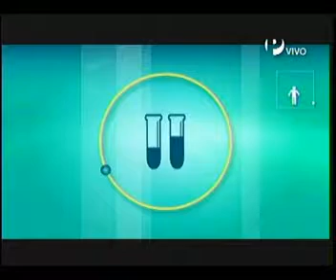Cáncer y Embarazo - Dr. Juan Carlos Samamé (Oncol Med), Consultorio de la Buena Vida-PLUStv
Entrevista realizada el 22/02/17 al Dr. Juan Carlos Samamé PV, -oncólogo médico- sobre el tema de cáncer y gestación por el Dr. Pepe Recoba para su programa "Consultorio de la Buena Vida" de PlusTV